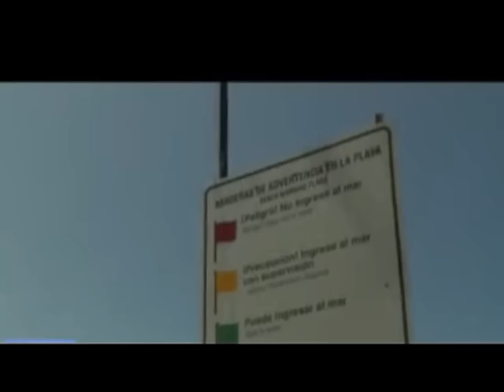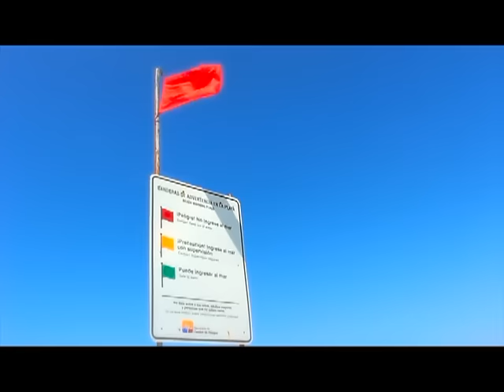EC460: Adecentamiento y limpieza de las playas es una responsabilidad de todos